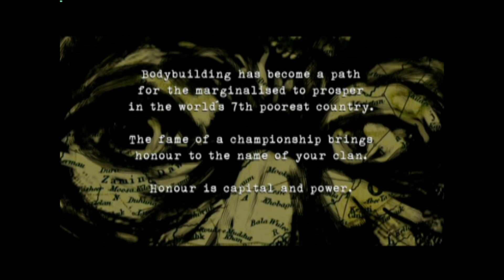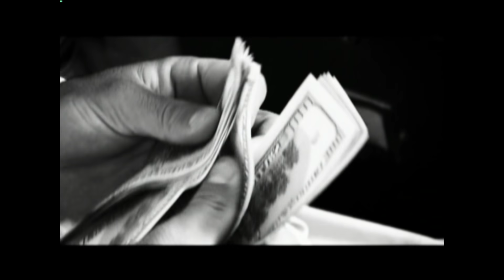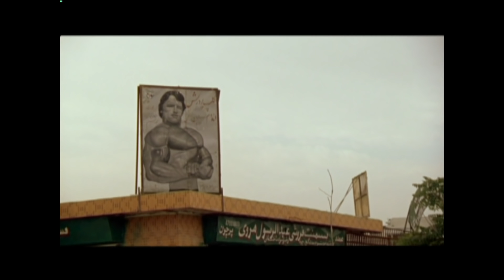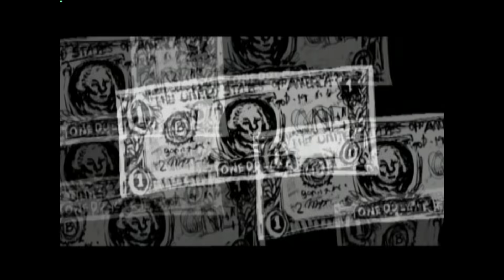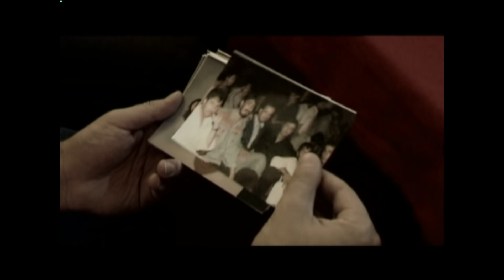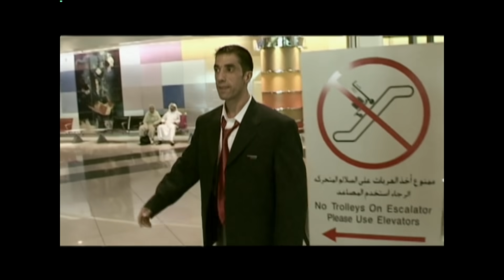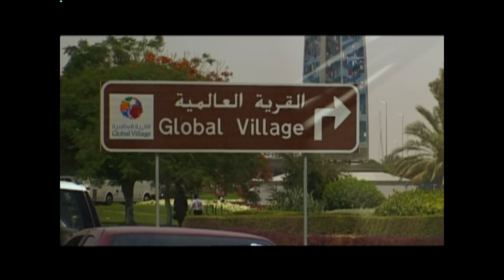보디빌더를 꿈꾸는 아프가니스탄의 청춘들 (KBS_2008.02.15.방송)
전쟁으로 황폐화된 나라, 아프가니스탄.
이곳에서 가장 인기 있는 스포츠 종목은 보디빌딩이다.  생사의 고비를 넘어야하는 현실 속에서도 아프가니스탄 청년들은 부와 명예를 위해 보디빌더 세계 챔피언을 꿈꾼다.
미스터 아프가니스탄 국가대표에 선발된 하미드와 동료 선수들 역시 보디빌딩은 생존 수단이다. 그들은 부푼 기대를 안고 두바이에서 열리는 미스터 아시아 대회에 참가한다. 그러나 아쉽게도 이들은 입상하지 못한다. 뿐만 아니라 아프가니스탄 대표들은 비행기표를 구하지 못해 귀국이 지연되고 결국 국내대회에도 참가하지 못한다.
먼지에 뒤덮인 아프가니스탄의 폐허에서부터 고층 빌딩이 즐비한 두바이까지의 여정속에서 보디빌더를 꿈꾸는, 아프가니스탄 젊은이들의 삶을 소개한다.